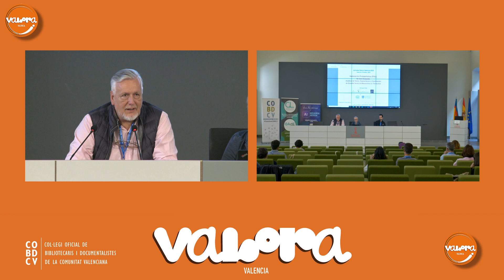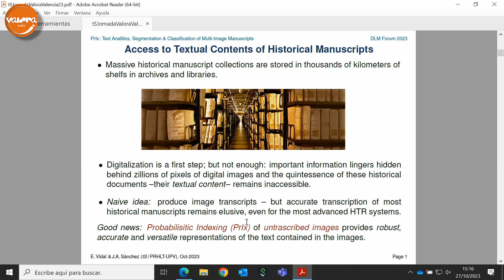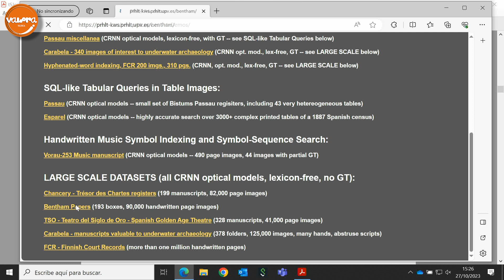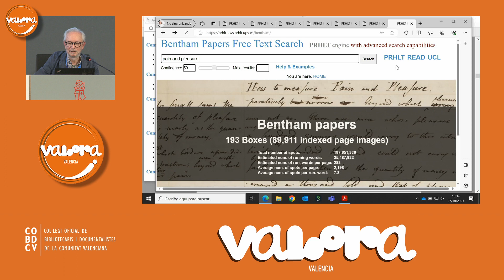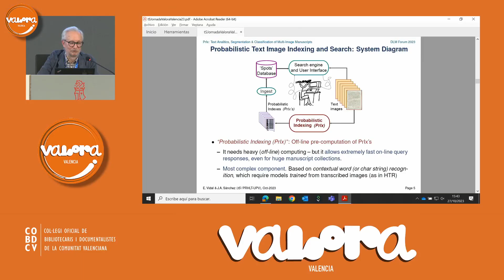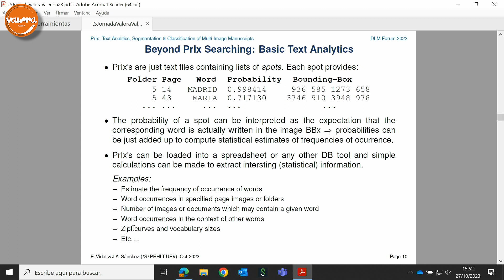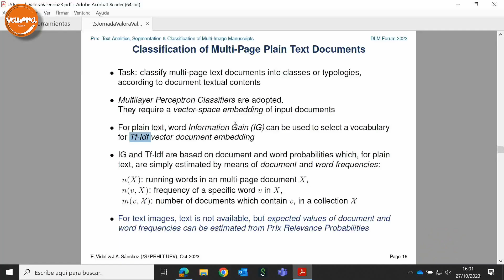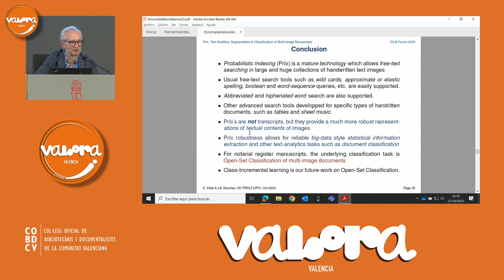Taller Trankriptorium. Jornada Valora Valencia 2023